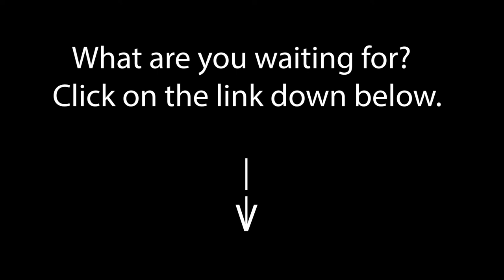"Look Out For Number One" by Tommy Faragher (1983). Music Video Trailer.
From now on, Bitchute is the new home for my music videos.